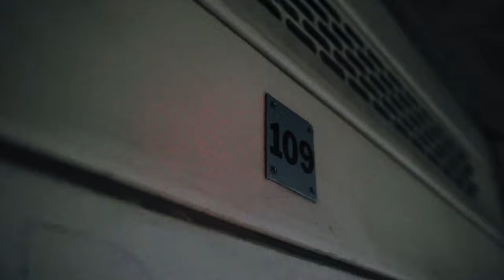SJ Dinero - Survival (Music Video)